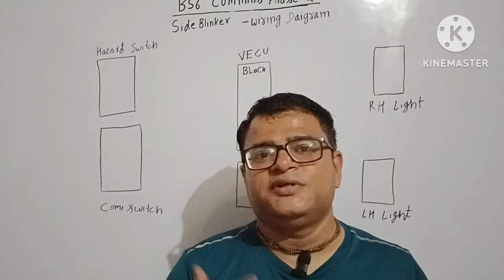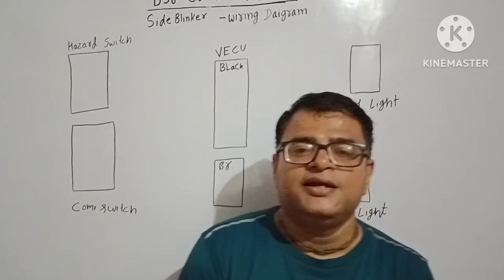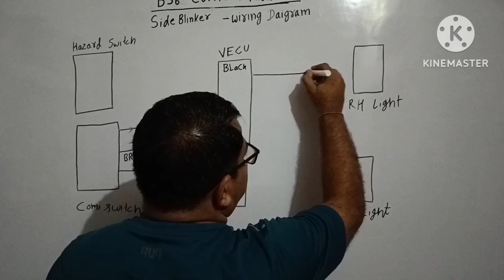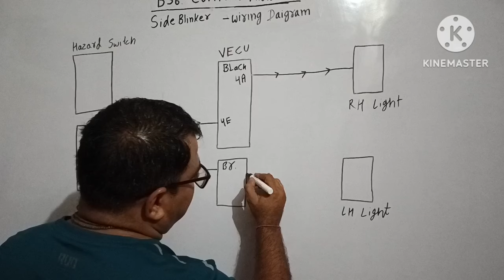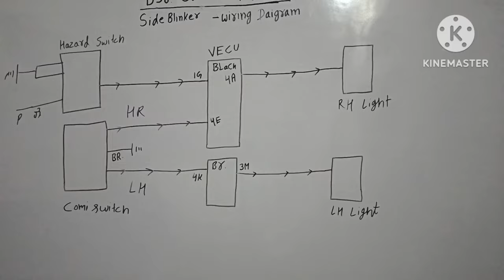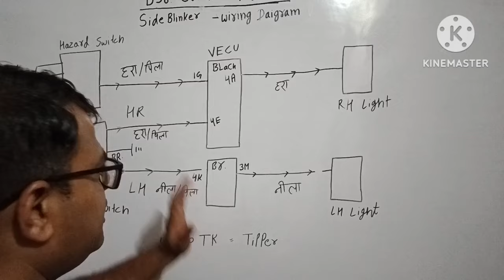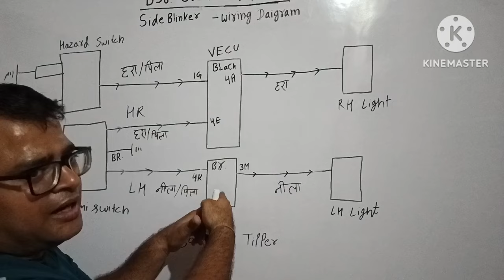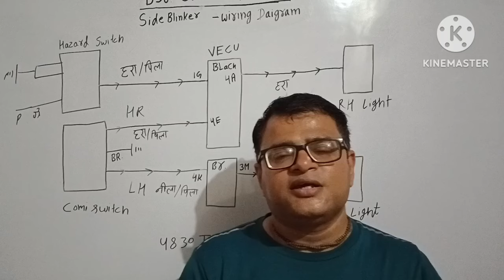tata bs6 phase 2 side indicator wiring diagram || side blinker wiring diagram || indigeter wiring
tata bs6 phase 2 side indicator wiring diagram || side blinker wiring diagram || indigeter wiring wiring diagram || majoka auto tech. || ajay majoka

tata bs6 phase 2  indicator wiring diagram
tata bs6 phase 2
side blinker
indigeter wiring
side indicator
wiring diagram
indicator wiring